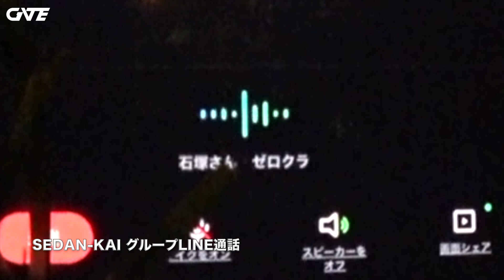【4K】スマホで走行動画 PART 3：いざ撮影スタート！想定外のトラブル＆課題が発生！カメラマン奮闘！果たして使える映像は撮れているのか？【SEDAN-KAI】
いつもご視聴頂いてる皆様に最大級の感謝★ ^ ^